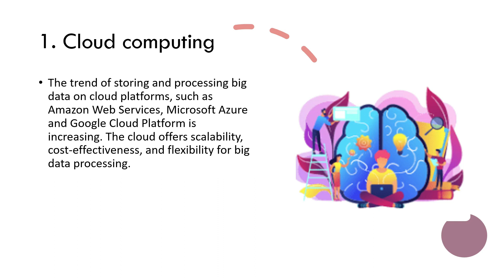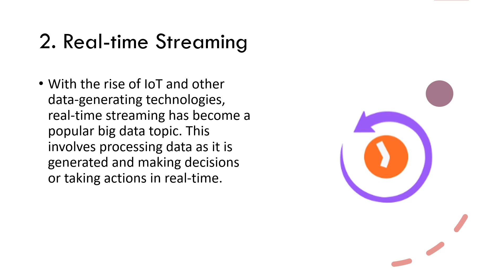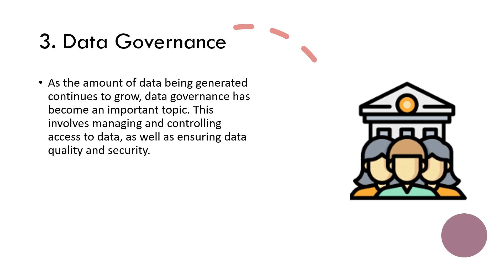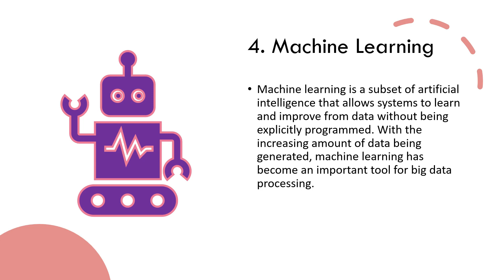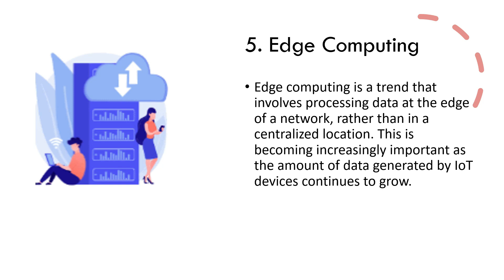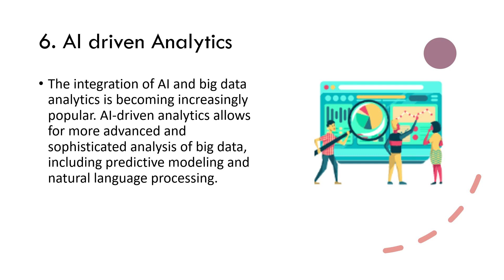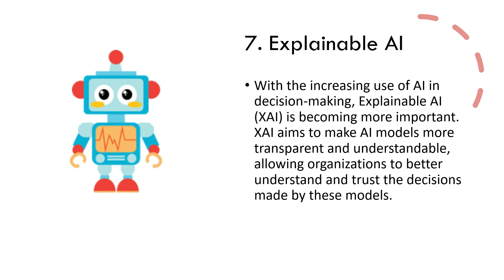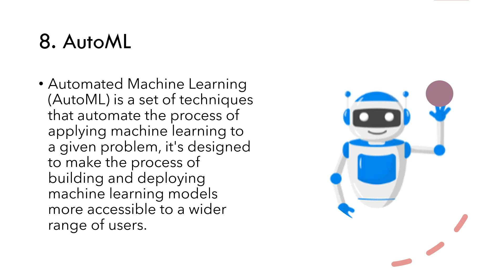Top 8 Bigdata Trends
Top 8 Bigdata Trends to look for